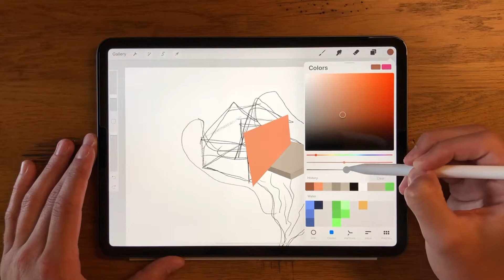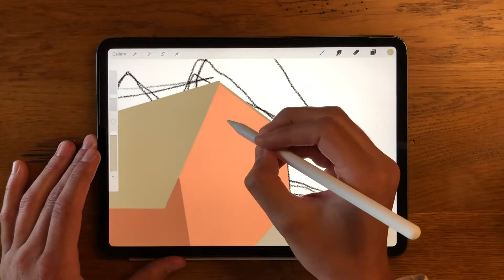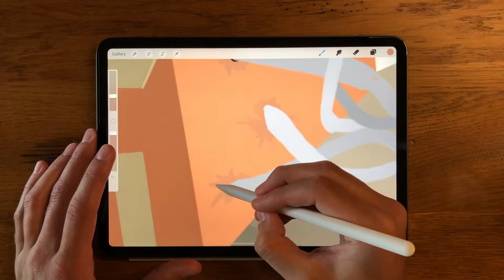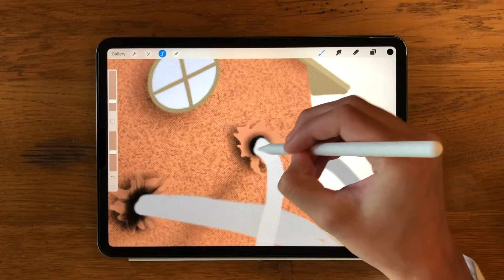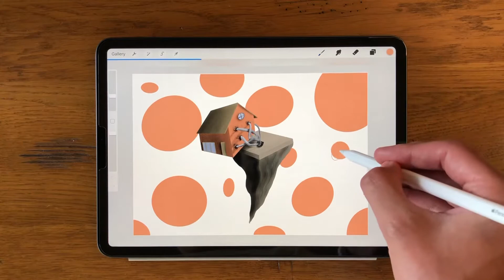On Edge | Procreate Drawing on iPad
3 times a charm!